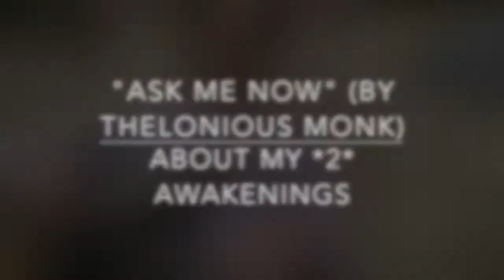“Ask Me Now” (Thelonious Monk) + My Journey of 2 Spiritual Awakenings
“Ask Me Now” about my journey, any questions you have and I will do my best to answer them directly or in future videos.

My journey has been incredibly ridiculous, to say the least...time to start sharing the truth of it. I awakened at age 16, only to be put back to sleep - only to fully awaken again 12 years later.  In this video, I begin to share one of the most profoundly life-changing discoveries I made through this journey, which is that we are NOT our minds.  We are the loving Awareness that knows the mind. Mind is a programmable, conditioned habit that can be used for us or against us. Being aware of this is crucial to humanity changing its destructive course...